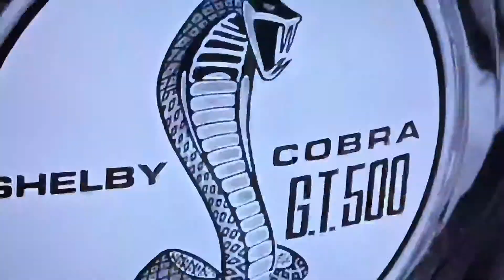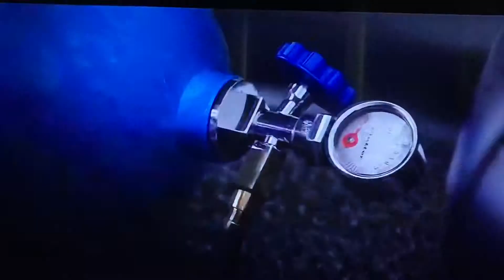Ride or Die Guys For Never Say Goodbye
The Fast And Furious Family 1327 CREW

Steam : AndreasConradsenDK

PSN : AndreasConradsen

Crew Chats is on Instagram or Facebook
Only For Crew Members is in on 1327

Go and Follow Your Car Meets Videos on
TheFurious Sub to him Like i did